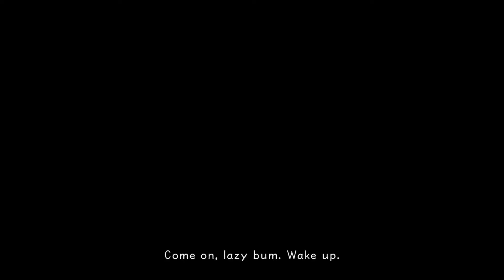Kingdom Hearts Final Mix - Episode 2: Traversing Through Traverse Town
Video Description:
I explore Traverse Town more and run into some Final Fantasy characters (Leon/Squall, Yuffie & Aerith...oh and Cid's there too). Later, Donald and Goofy *literally* drop in and we join forces to defeat some Heartless and Guard Armor. Next time, we explore Traverse Town some more and head out to a new world on a thing called a "Gummi Ship."